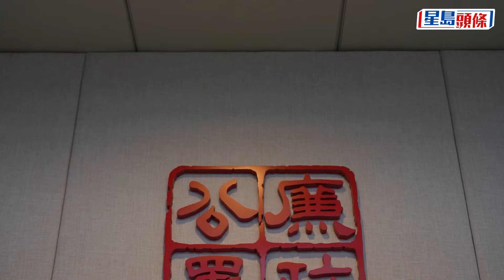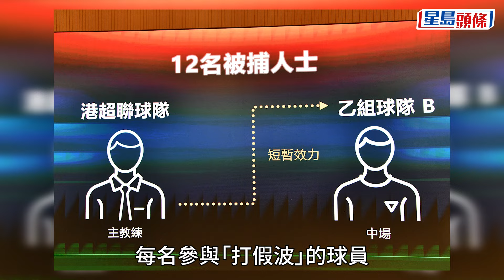廉署打擊「打假波」拘12人 3人為一港超球員及教練｜星島頭條新聞｜廉署｜足球｜香港足球｜外圍｜賭博｜愉園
廉政公署去年展開「碧草」行動，搗破一個非法外圍賭博「打假波」貪污集團，老牌球會愉園涉案。廉署今日（29日）表示，近日展開代號「勁草」的延伸執法行動，拘捕12人，他們們涉嫌貪污「打假波」操控賽果利外圍賭博，當中涉及一支港超聯球隊，其1名教練及2名球員被捕。各被捕人士已獲准保釋候查。